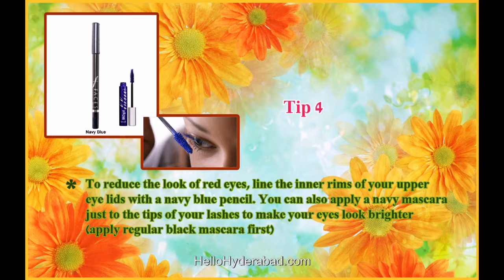Beauty Tips - How to make your eyes gorgeous ?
Tips for acheiving beautiful and gorgeous eyes for women using mascara, pencil and other easily available costumes. For more details about fashion life style click here!